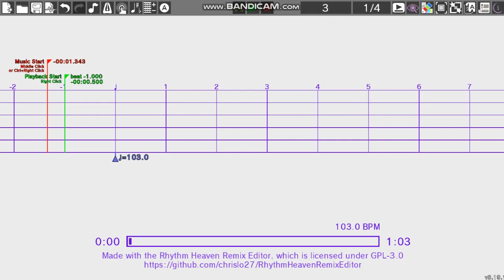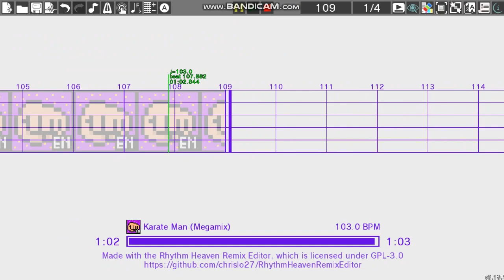Fillbots Story Remix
ok one more fillbots story video thats it i promise